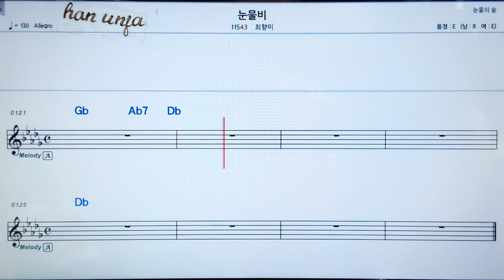💖눈물비/최향미 👍가라오케 악보 코드 가사 ,Karaoke반주